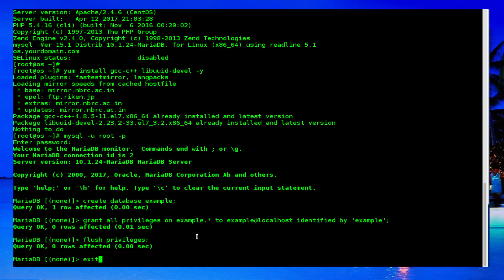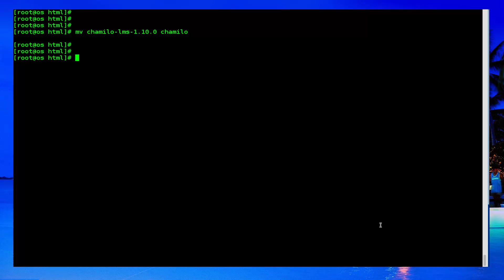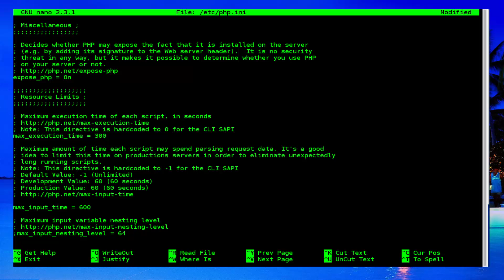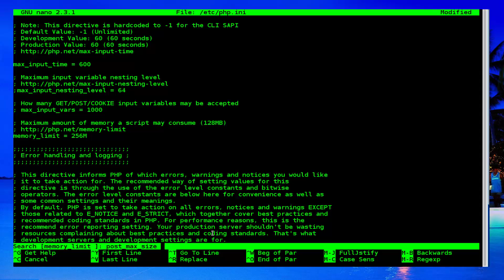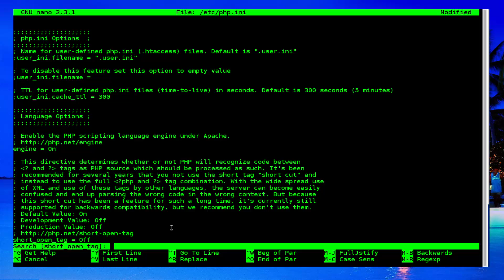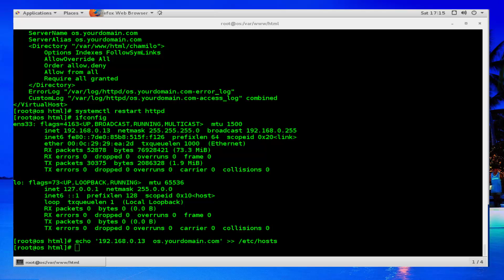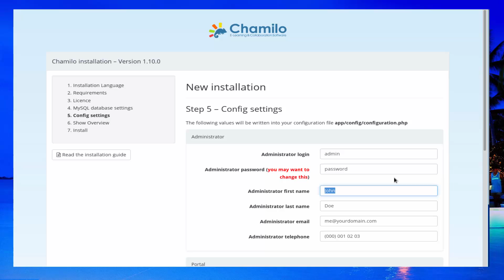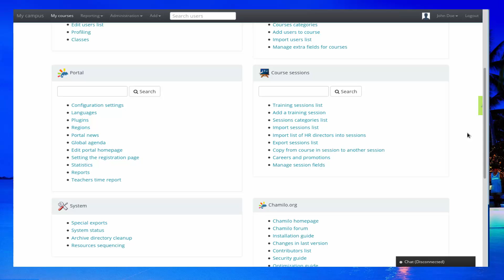How to Install Chamilo on CentOS 7 Linux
Chamilo is a  software which is used for virtual/online trainings or Learning Management System. Chamilo is absolutely free and comes under GPL License, with Chamilo you can store and organize all of study materials which can be utilized by tutors and students.
Some of the important features of Chamilo are
Course and user management based on various user’s profiles like students, Teachers, Session Managers, Administrators.
You can Download, upload or hide some course contents as and when required.
Create, add , delete questions in the form of multiple choice, fill in the blank, matching type questions or open questions.
Various types of survey can be conducted with the help of Chamilo.
You can enable deadline based assignments.
Users can be generated in bulk.
CSV/Excel data can bde downloaded or uploaded and Instant results reports can be generated.